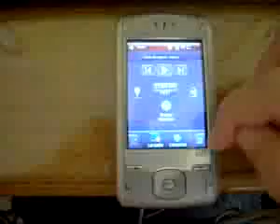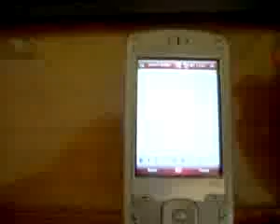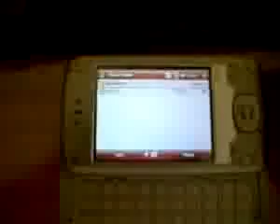REMATE REGALO HTC QTEK WIFI #17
¿Te gustó? Cómpralo en MercadoLibre.